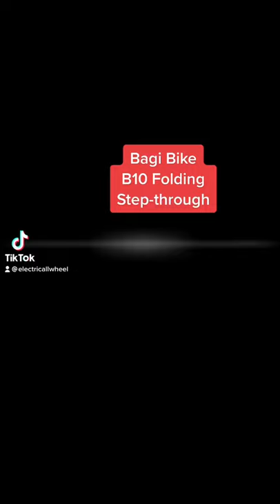Roxanne tells it like it is with her Bagi Bike B10 Folding Step-Through e-Bike